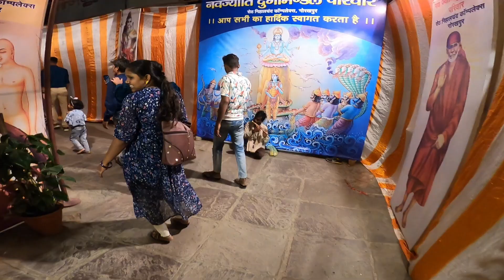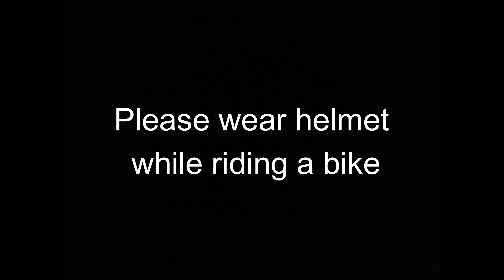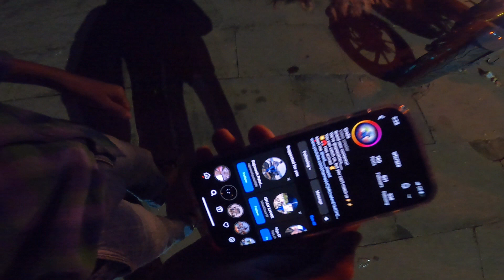दुर्गा जी देखने के नाम पे NIGHT OUT 😝 | NAVRATRI | craze | jabalpur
This vlog was shot on 2nd of October. Where me and my friends gone to explore Sharda mandir, Barela, M.P. . So sit back and enjoy the vlog...

shot by :-

Canon M50
ASUS 6z